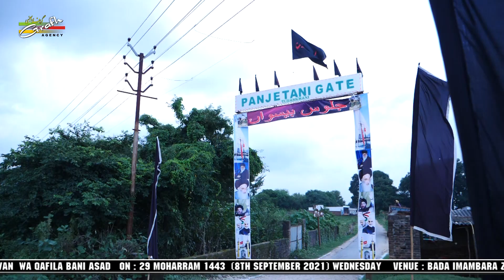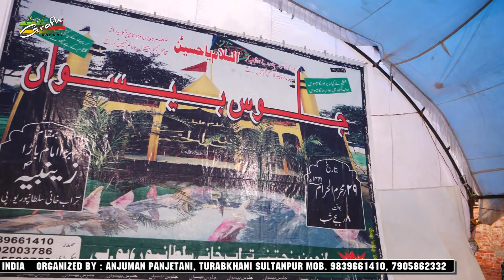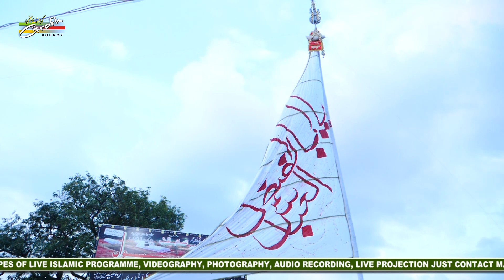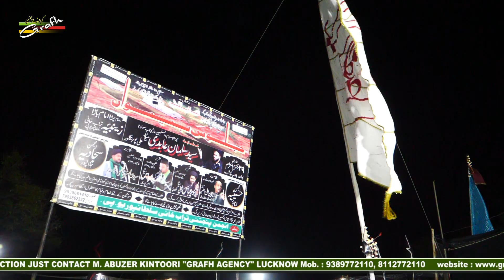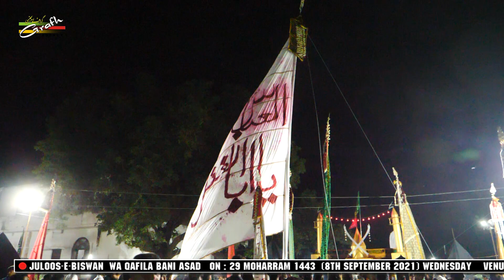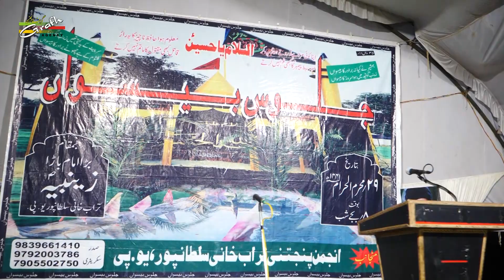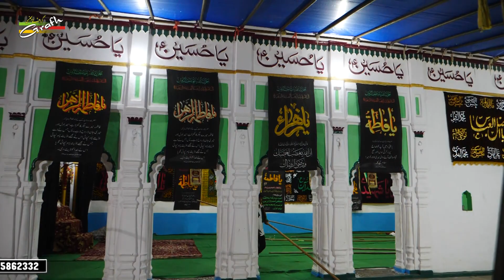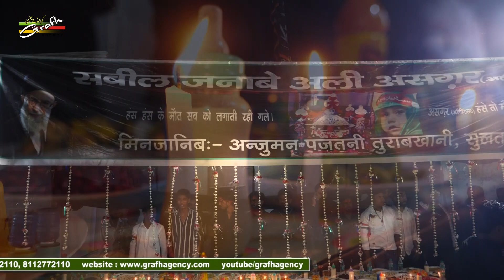Juloos Biswan Ka Manzar | Anjuman Panjetani Turabkhani Sultanpur | Qafila Bani Asad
Juloos-e-Biswan Ka Manzar
Date : 29 Moharram 1443  (8th September 2021) Wednesday Time 8:00 P.M.
Venue : Bada Imambara Zainabiya, Turabkhani, Sultanpur India
Khitabat : Maulana S. Salman Abidi Saheb Qibla Alipur Banglore India
Nizamat : Janab S. Zeeshan Ali Azmi Wa Janab Sarkar Mehdi Sultanpuri
Taqreer : Maulana S. Tanveer Abbas Najafi Saheb Qibla
Taqreer : Maulana S. Sharib Abbas Saheb Qibla
Naqabat : Maulana S. Aamir Kazmi Saheb Qibla
Organized By : Anjuman Panjetani, Turabkhani Sultanpur
Global Released on : GRAFH AGENCY, Lucknow. India

Our Branch Office :
GRAFH AGENCY

Cameraman : Rahul Singh Chauhan, Mehdi Haider
Graphic Designer : Murtuza K. Bhurani, Syed Yasir Husain
Production Manager : Mahtab Husain & Mahmood Rizvi
Video Editor : M. Abuzer Kintoori